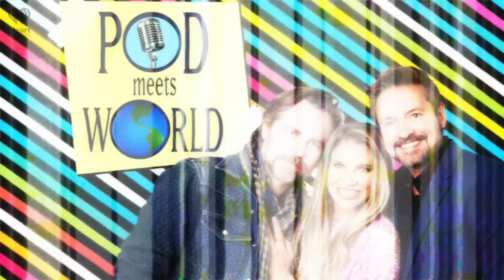Lauren Lapkus Meets World TGI-Episode 107 (”Grandma Was a Rolling Stone”) | POD MEETS WORLD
Comedian, and Queen of Podcasts, Lauren Lapkus (Orange is the New Black, The Wrong Missy) joins the show to wax poetic about her personal love for Boy Meets World.

Together they find out the details of Feeny’s first smile, the pay disparities that almost lost the show their new star and what it felt like to welcome celebrity guest, and Golden Girl, Rue McClanahan to the Matthews’ family home!

Call some professional movers because there was so much to unpack in this episode…part 2 comes out next!!

We're sending you to 1993 when TGIF reigned supreme and “Boy Meets World” first premiered. Danielle, Will and Rider are going back to school as they rewatch every episode of the iconic series, sharing memories, behind the scenes moments, and all the “Boy Meets World” stories a fan could ever want. Relive your first crush, first kiss, favorite moments and all the life lessons with Topanga, Eric, and Shawn.